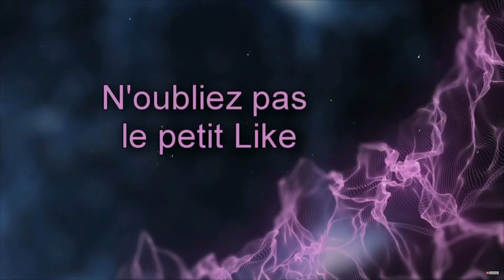ENCLOS FLAMMANT ROSE | DLC AQUATIQUE PLANET ZOO 4K60 Gameplay FR 6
💖 Bienvenue ! 💖

Le long combat des zoos pour préserver deux espèces menacées : le panda géant, et l'éléphant d'Asie. Les équipes mettent toutes les conditions en place pour favoriser la gestation d'une femelle, et se consacrent jour et nuit à leur animal pour que tout se passe au mieux.